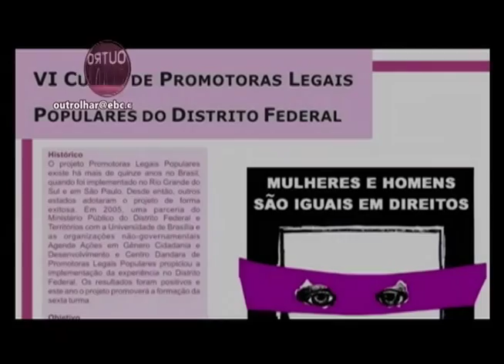OUTRO OLHAR - Política do Movimento das Mulheres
Outro Olhar mostra conquistas na política do Movimento das Mulheres. Uma das organizações que contribuem para o reconhecimento da desigualdade entre os gêneros e para a garantia dos direitos femininos é a união de mulheres de São Paulo.